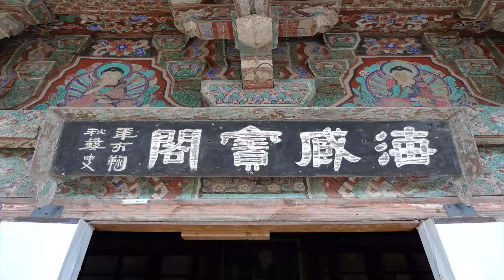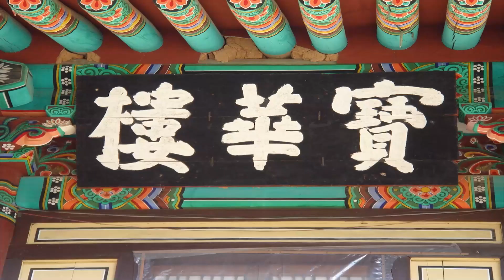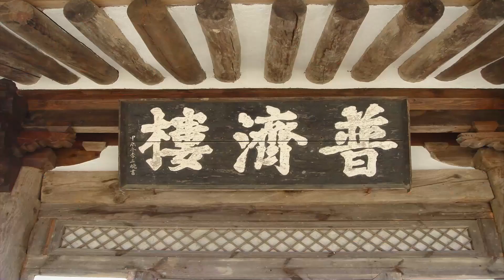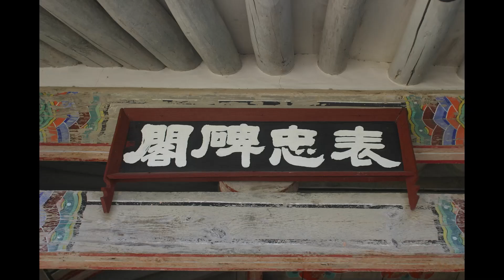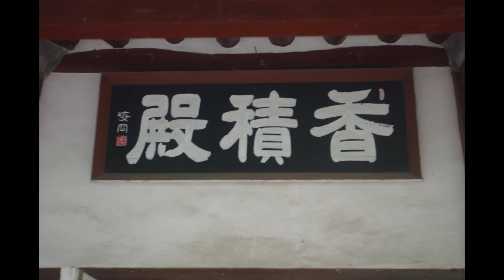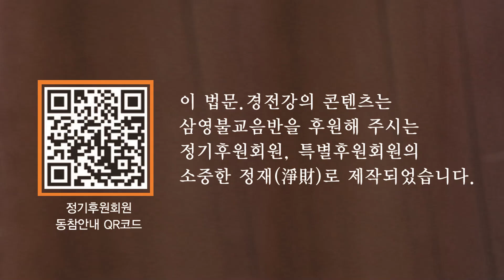정화스님 - 대승기신론 강의 (35회). 망심훈습과 무명훈습을 밝히다.